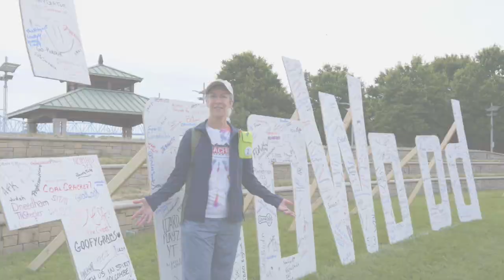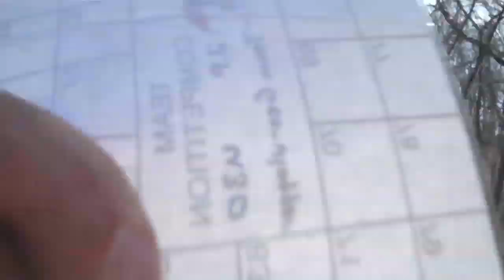FAVORITE GEOCACHING EVENT MOMENTS! (August 23' GeoChallenge of the Month)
Check out my several favorite geocaching moments, and then make sure you complete the August 2023 geochallenge of the month!

RULES TO ENTER THE CONTEST:

1. Use form to submit photo, video or screenshot proof completion of the GeoChallenge of the month.
2. You must complete it in the month of August 2023.
3. Only one entry submitted per geocaching account.
4. All entries need to be in by August 31st , 2023 by 11:59pm CST
7. All 3 winners will be chosen at random.
8. The winners will be announced on "The Geocaching Vlogger" on Facebook and winners will be notified via email.
9. One winner will receive a GeoChallenge 1st place geocoin, 2 runner-up with win the runner up geocoin.

Thank you Cache Advance of partnering with us for this video.